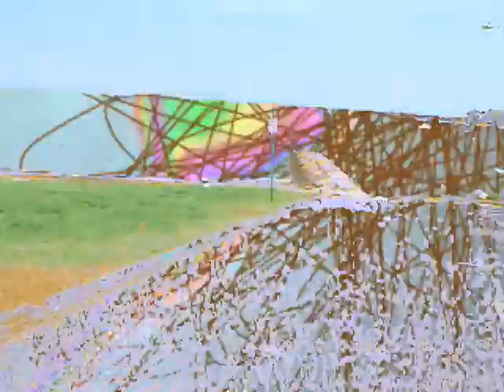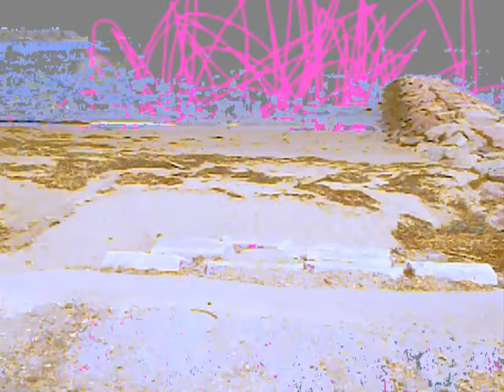N O I S R V I D _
VIDEO by rachel collier | RECUT by jeremy ashlyn